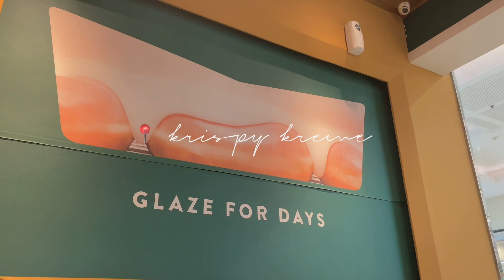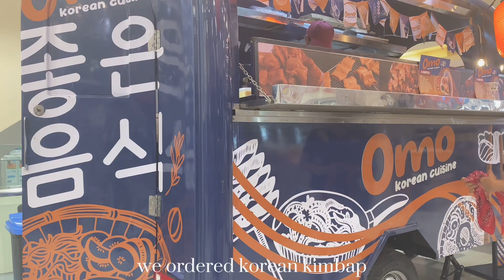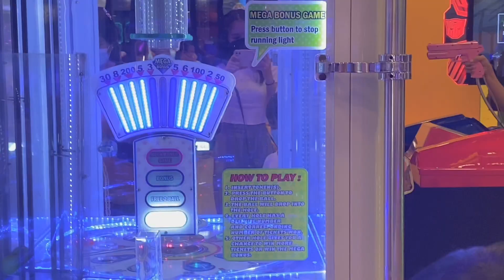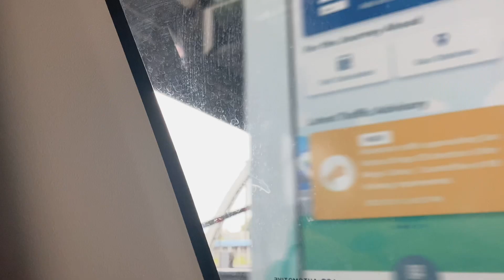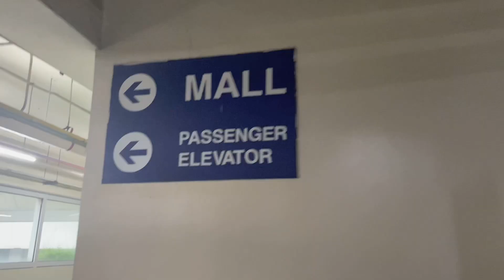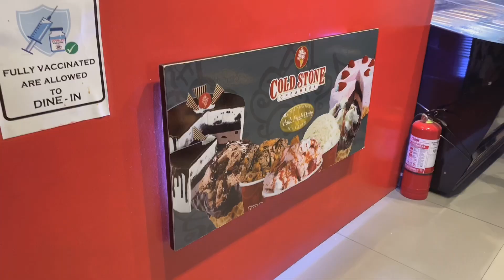life lately 💭 went to manila, lots of wanderings, morning drives, arcade games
hi ! ☻
finally posted after being mia ;) hi, how have you been lately? i hope you’re doing well and living your best life.

reminder : unnecessary comments will be ignored, i’m posting for my life documentary, this account will be my digital diary/journal.

faqs :
name - hannah kelly
age - 14
birthday - october thirty 2007
ethnicity - asian (filipino)
grade lvl - about to be 4th year jhs

editing :
camera - iph 11, ipad
video editor software - capcut
thumbnail editor software - phonto, picsart, instagram, photos

i post mini vlogs here!